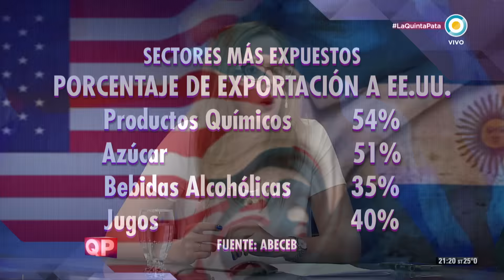Cómo repercute la victoria de Trump en Argentina - La Quinta Pata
Estados Unidos es el tercer comprador de las exportaciones argentinas (tras Brasil y China), y en algunos sectores como la industria química o la azucarera al gigante del norte va a parar más del 50% del total de lo exportado.

Donald Trump, flamante presidente electo de Estados Unidos, anunció en campaña que profundizará las políticas proteccionistas en la economía norteamericana, y toda medida en esa dirección tendrá efectos sobre nuestra balanza comercial y la de todos los países del mundo. Junto a Hinde Pomeraniec, Eduardo Amadeo, Jorge Argüello y Alejandro Grandinetti debatimos sobre cómo afectará la victoria de Trump a la economía argentina, qué lugar tomará nuestro vínculo con China y cómo se reconfigurará el mercado a nivel global.